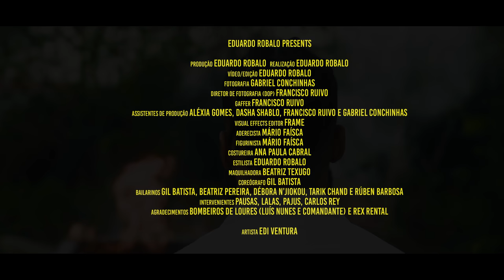Édi Ventúra - sabes o que é life? | Parte 2 (Official video)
Official Music Video by Edi Ventura performing "Sabes o que é life? - parte 2"

Créditos

Música
Letra: Edi Ventura
Prod- Hilks
Rec: Bonzai Temple production
Mix & Master: Bonzai Temple production

Vídeo
Direct by: Eduardo Robalo
Video edit: Eduardo Robalo
Fotografia: Gabriel Conchinhas
Gaffer: Francisco Ruivo
Diretor de fotografia (DOP): Francisco Ruivo
Visual effects editor: Frame
Assistentes de produção: Aléxia Gomes e Dasha Shablo
Maquilhadora: Beatriz Texugo
Figurinista: Mário Faísca
Aderecista: Mário Faísca
Costureira: Ana Paula Cabral
Coreografia: Gil Batista
Intervenientes: Pausas, Lalas, Pajus, Carlos Rey
Agradecimento: Bombeiros de Loures (Luís Nunes) e Rex Rental

Bailarinos
Gil Batista
Beatriz Pereira
Débora N’jiokou
Tarik Chand
Rúben Barbosa

Letra
Um brinde a quem vem de baixo, e safa-se como pode
Os donos do mundo te pintam de fraco por mais que te faças de forte
As passas da sorte aqui viram balas para a shot
Diabo no ouvido te engana que é God
Queres subir na vida, não há passaporte
Vais levar boleia das asas da morte

Quem vem de baixo, subir fica mais difícil
Tu vais ver que a vida é uma injustiça
Tu vais dizer fuck para a polícia quando vires o teu tropa na notícia
Muitos chibam em troca da cobiça
Mas sa foda a fofoca, mano, pisa, fundo, bro, foca na subida, mas é mais difícil

A primeira pergunta é: sabes o que é life?
Porque é que olhas para cima se a luta é em baixo?
Quando um gajo faz merda, jura nunca mais
Se não queres perder a guerra, mano, luta mais!

"Vir do nada" nunca foi desculpa
"Vir do nada" foi motivação
Porque é que dizes que se eu morrer vou voltar para o nada
(Se a minha vida é uma reencarnação?)
Estou a ser julgado em cada ação
Estou a mandar corpos para a arrecadação
Estou a ficar mais forte em cada “não”
Estou a ficar big a ver com cada anão
Não és o primeiro, não dês para Adão
Tu não estás parado, tu estás paradão
O objetivo é ser o melhor rapper
Não é fazer do rap um ganha pão
E o meu sonho é receber um broche
Eu e ela a rolar no meu Porsche
Casal no carro ao lado, a olhar para nós
Tudo pago à pala da minha voz
Sair do hood e ir para Hollywood
Mano, eu já roubei tipo Robin Hood
Hoje está tudo à espera que o homem mude
Porque desde puto que eu dei mole em tudo
Comecei com futebol e estudo
Antes de passar para droga e furto
Minha vida não foi só virtudes
Mas se deste play vais ter que ouvir tudo
Acredita eu já passei por tanto
A dor é tanta, mas vou suportando
Mesmo na merda eu dava para importante
Hoje eu mando à merda a quem deu para importante
Obrigado, mãe, por não teres nascido rica e não é ironia

Pobreza foi combustível para a corrida, acredita e não é ironia
Obrigado, pai, por teres bazado
Motivas-te o teu filho
Hoje, ele fez uma filha
Olha para mim feito pai babado
Obrigado, avó Celina, por teres sido dura
Sabias que a vida era dura
Sabias que a vida não dura
Faleceste no aniversário da tua filha
Eles não vão perceber a amargura
Eles não vão perceber o Ventura
Porque eu escrevo o que eu sinto, mano
Sinto tudo e quando eu sinto medo
Balas vão voar tipo que é fim de ano
O que vais fazer com o teu cinto negro?
Hoje brincas, amanhã és brinquedo
Eu cresci a brincar sem brinquedos
Essa vida é um verdadeiro circo Chen
Eu nunca acreditei nesse Big Bang
Eu também não sei quando é que o Cristo vem
Essa vida é um verdadeiro Squid Games
Eu sou goat, eu não chibo, eu não digo names
Disseste quê? Eu ando a cantar tipo quem?
Tamos todos a cantar tipo T-Pain